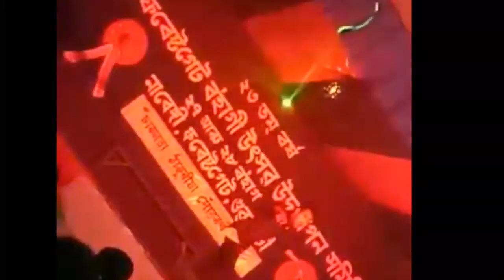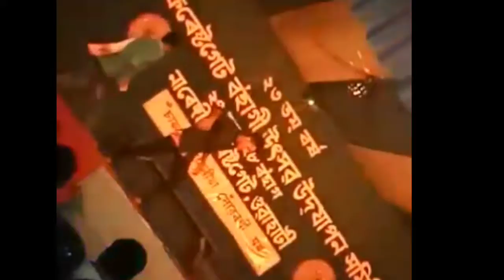CHUMMA LIVE DANCE 💃 from FOREST GATE 🕺NARENGI😎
Original song 🎵: CHUMMA DIYANA
BY NEEL AKASH